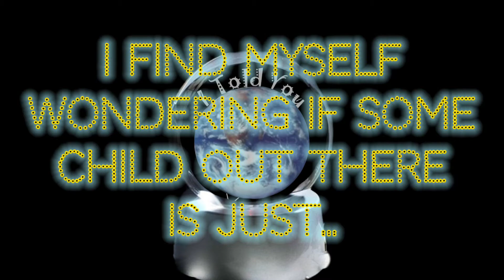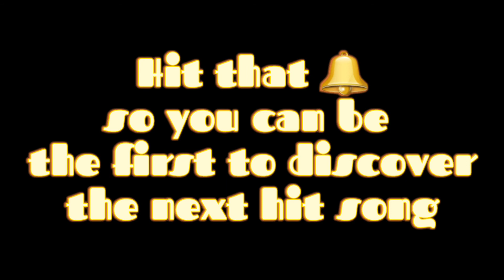Lo-Fi Snow Globes (song 134/365)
first attempt at a Lo-Fi beat...

frontman, Skip, is always pushing the limits with everything he does, so...